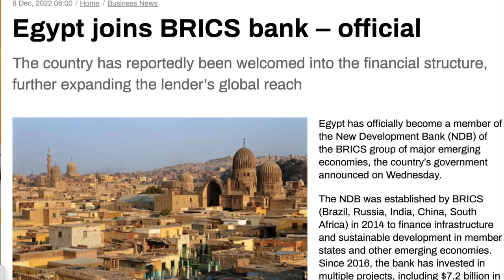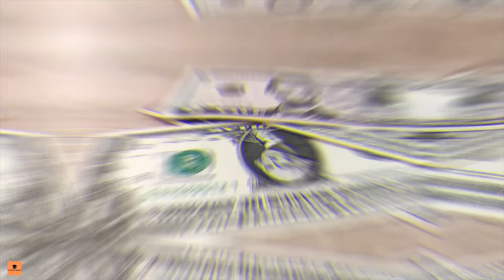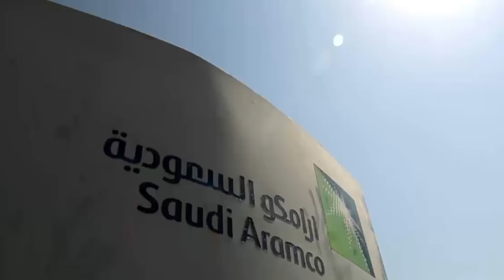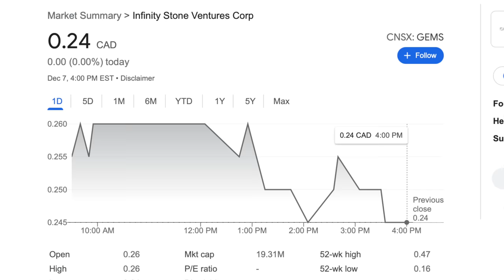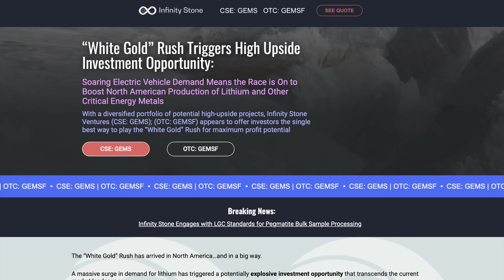Putin and China just scored a MAJOR victory over Europe and the U.S. | Redacted with Clayton Morris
The BRICS nations just scored a major victory with new partnerships in The Middle East. China's President Xi just inked a $30 billion dollar deal with the Saudi government for oil at a time when the U.S. and Europe are fading quickly as partners. This is a clear sign of American hegemony on the decline.

Their stock ticker is: GEMSF